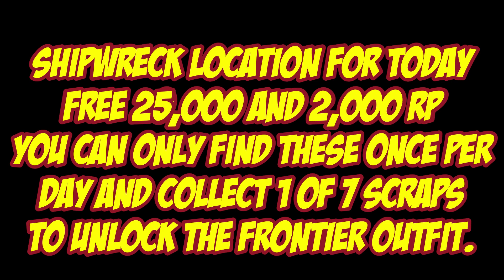Shipwreck Location For July 12th 2023 | GTA 5 Online | Los Santos Tuners DLC